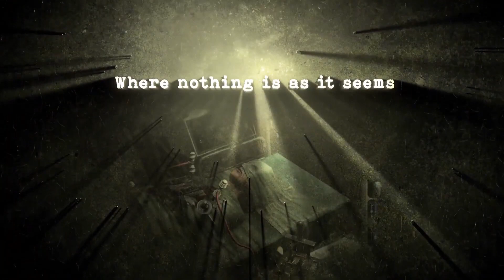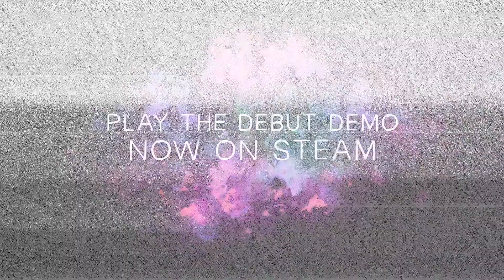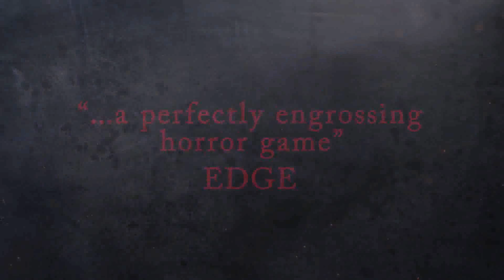💀TOP 2021 JUEGOS DE TERROR💀 (PS5 PS4 XSX XBO PC NS)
List:

00:00 Quantum Error PS5-PS4 (2021)
01:31 Tormented Souls PC, PS4, XBO, NS(2021)
03:22 Resident Evil 8:Village PC, XSX, PS5(2021)
06:02 Vampire: The Masquerade - Bloodlines 2 PC, PS4, XBO,XSX, PS5(2021)
08:11 In Sound Mind PC, XSX, PS5(2021)
09:38 Dying Light 2 PC, PS4, XBO, NS, XSX, PS5 (TBA)
31:46 Ghostwire: Tokyo Ps5(2021)
33:38 The Outlast Trials Platform: TBD (2021)
35:08 Little Nightmares  2 PC, PS4, XBO, NS, XSX, PS5 (2021)
50:34 SONG OF HORROR PS5-XSX (2021)